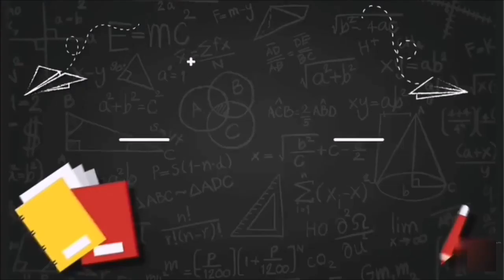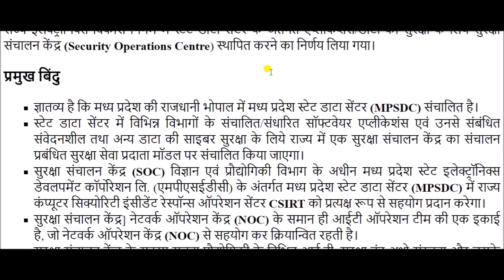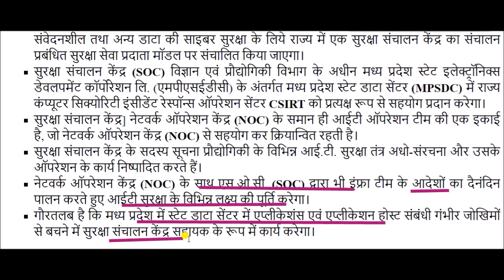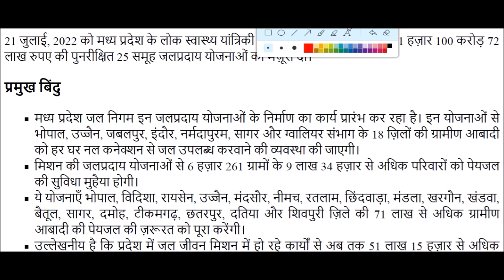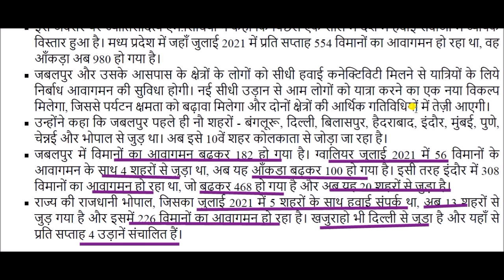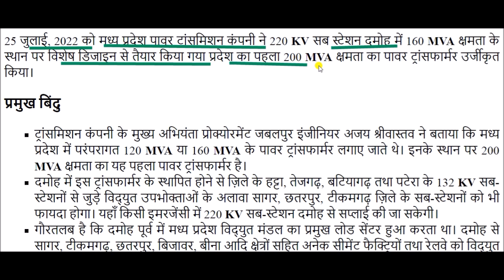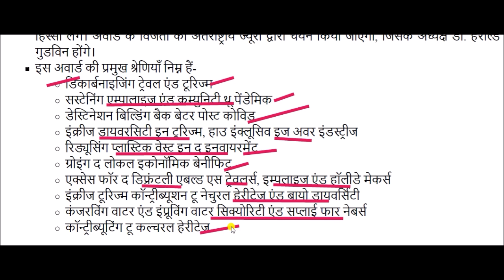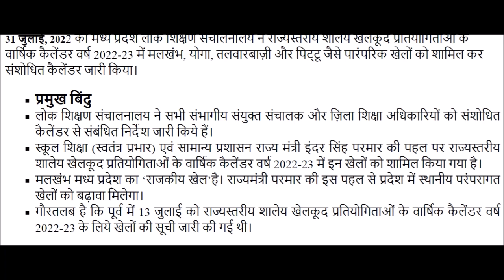Mp Current Affair July 2022 || मप्र करेंट अफेयर्स जुलाई 2022 || MP Current Affairs 2022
Mp Current Affair July 2022 for All Madhya Pradesh Competitive exams like MP Police, Sub Inspector, MP Patwari, MPPSC. etc.